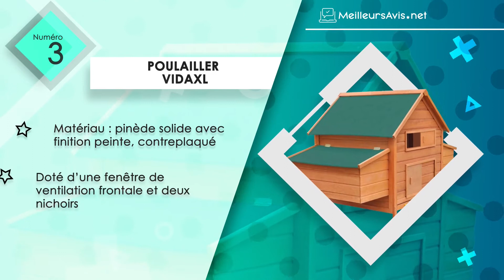⭐️ MEILLEUR POULAILLER - Avis & Guide d'achat (Comparatif 2021)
⭐️ Poulailler FeelGoodUK NCH10 L
⭐️ Poulailler Pawhut
⭐️ Poulailler vidaXL
⭐️ Poulailler IDMarket
⭐️ Poulailler Tidyard